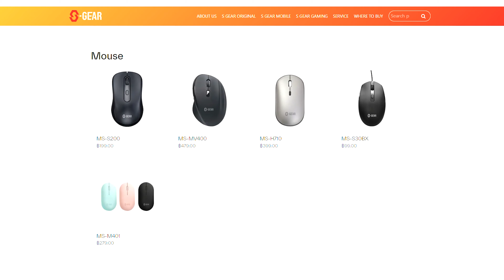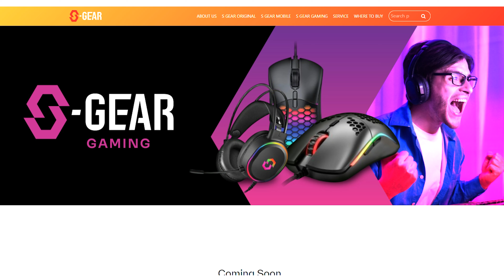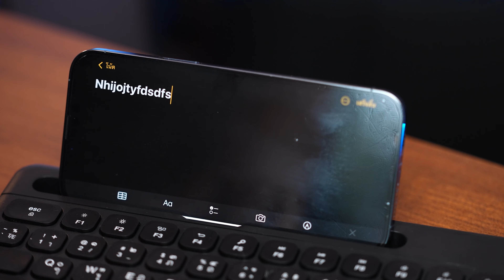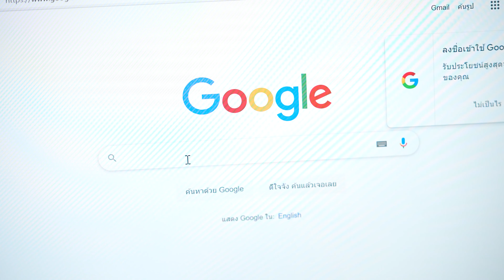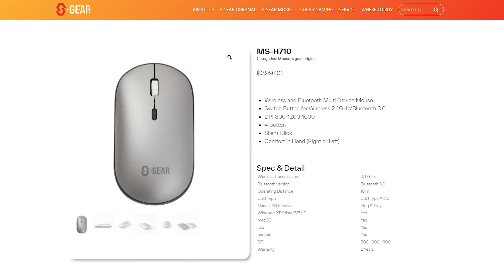รีวิว S-Gear ของดี ราคาประหยัด กับเมาส์คีย์บอร์ดไร้สาย ที่จะมาตีเจ้าตลาด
วันนี้มีของใช้งานสำหรับชาว IT ที่หาอุปกรณ์ทั่วๆไปเอามาใช้งานกัน เป็นแบรนด์ภายใต้ของทาง Synnex แถมได้รับประกันยาวถึง 2 ปีเต็มๆ!!

ช้อปกันได้แล้วที่
ร้านค้าชั้นนำทั่วประเทศ
💬 สอบถามข้อมูลเพิ่มเติม และรับข่าวสารโปรโมชั่นดีๆ ได้ที่..
✅ โทร Synnex Care 1251

ขอขอบคุณ S-Gear